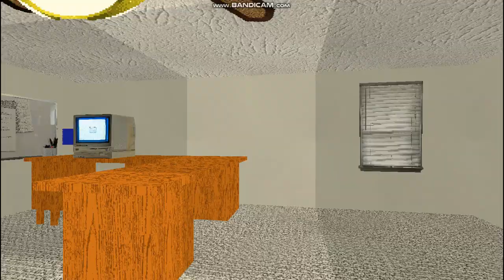Glitch Style Boss Fight but Without Glitch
It's too easy